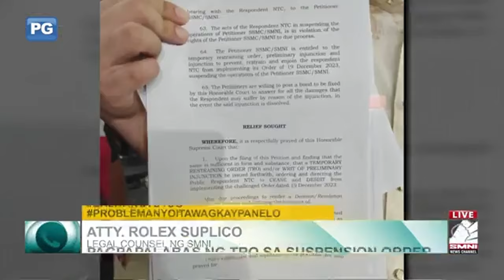Pagpapalabas ng TRO sa suspension order ng ntc vs smni, hiniling sa court of appeals!